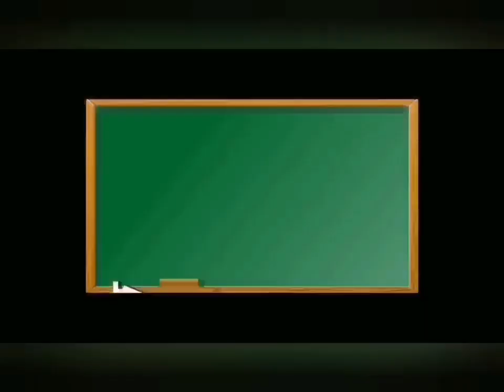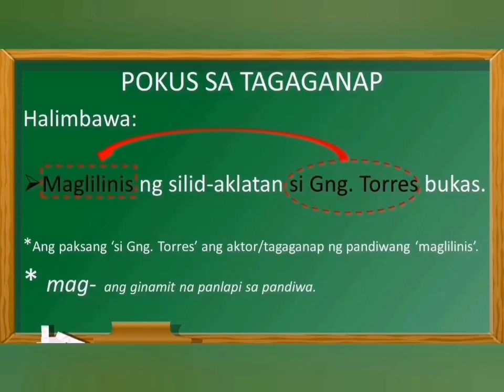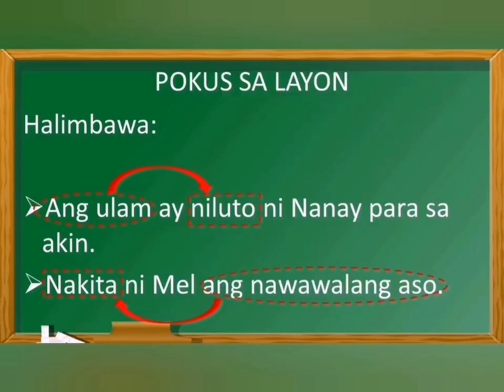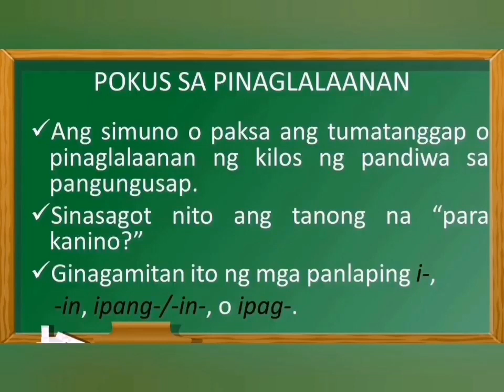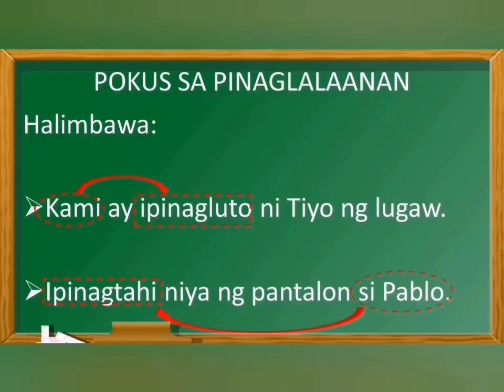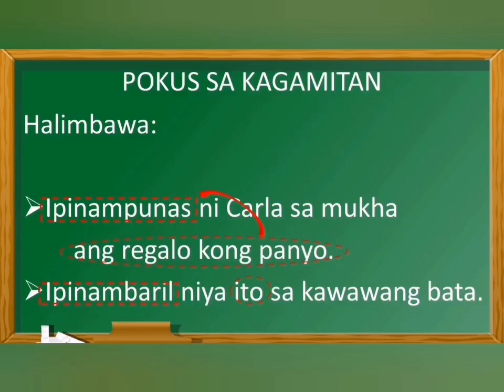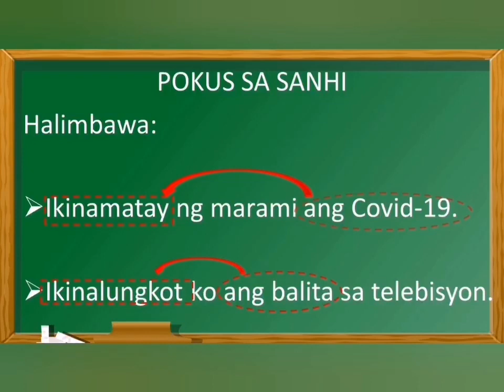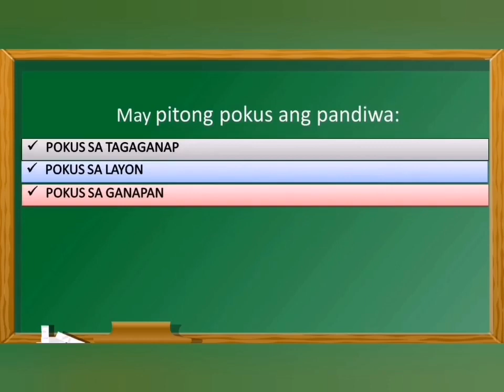ANU-ANO ANG MGA POKUS NG PANDIWA| MNM Tutorials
This video is for teachers, students, parents, and anyone who wants to learn pokus ng pandiwa. Enjoy learning!

MGA POKUS NG PANDIWA